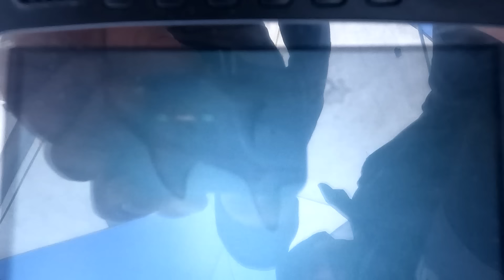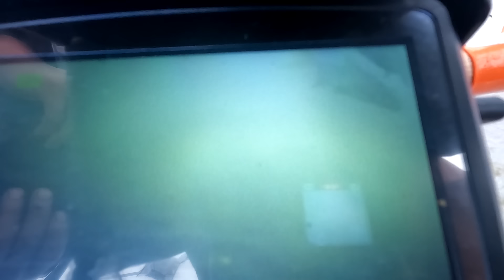Рыбалка на поплавок 28 января 2024 г! Рыбалка под мостом на утренней зорьке!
Всем привет!Приехал на рыбалку на реку Чаган в поисках рыбы и нашел где она стоит.